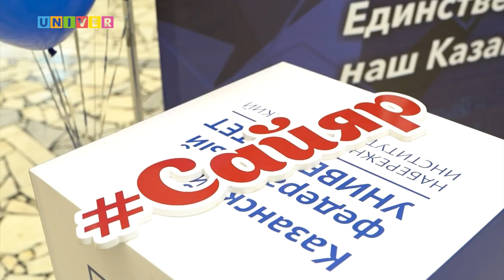«САЙЯР»: МЫ УЖЕ СОВСЕМ БОЛЬШИЕ – НАМ 15 ЛЕТ!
Сайяр — первая татарская профессиональная театральная труппа. О важном событии в жизни артистов – смотрите далее!